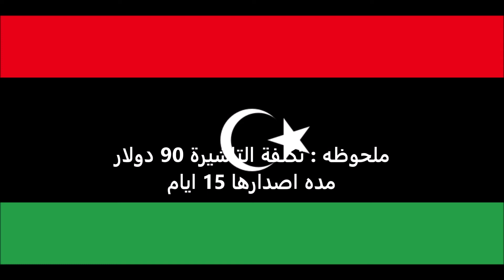الاوراق المطلوبة للتقديم على تأشيرة كرواتيا لليبيين - Croatian visa for Libyans